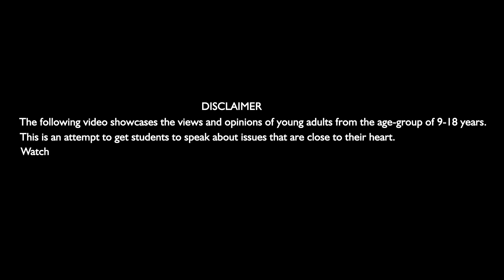India Of My Dreams I Rajkumari Babar I Sinhgad School-Kegaon I Scribido Talks @ Solapur City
(Junior Category) Rajkumari, a young and passionate patriot speaks her heart out on the topic, 'India of my Dreams'. She expresses her feelings by describing the India of her dreams.